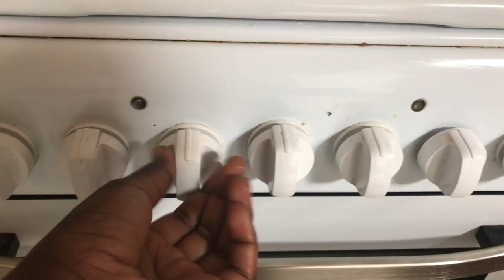Really Simple Homemade Cupcakes with Frosting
So in this video i am going to show you a really simple way to make cupcakes from home. I hope you enjoy this video.